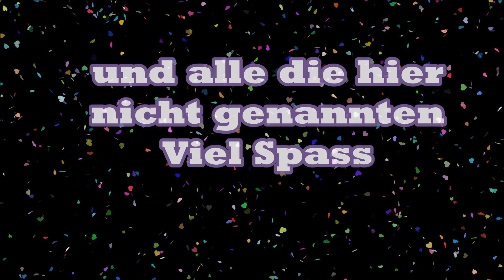Karneval Fasching, Narren, Karnevalgedicht,22.Februar, Grüße Karneval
Karneval Fasching, Narren, Karnevalgedicht ,22.Februar, Grüße Karneval närrisch Narr

# Karneval Gedicht # Faschinggruss